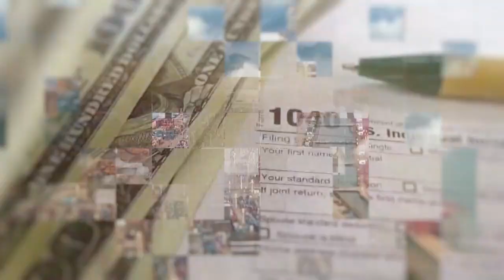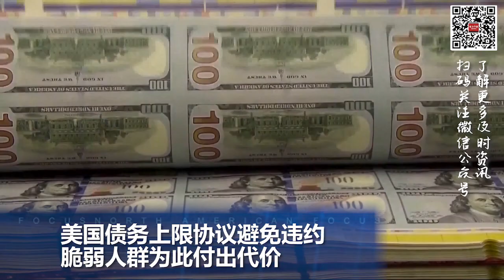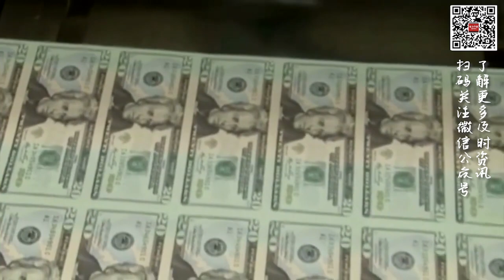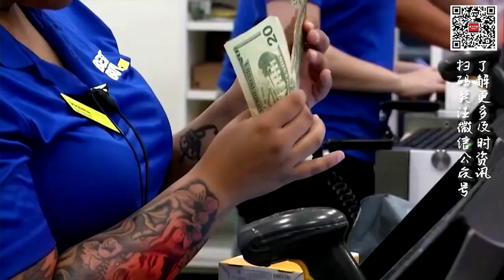美国债务上限协议避免违约，脆弱人群为此付出代价